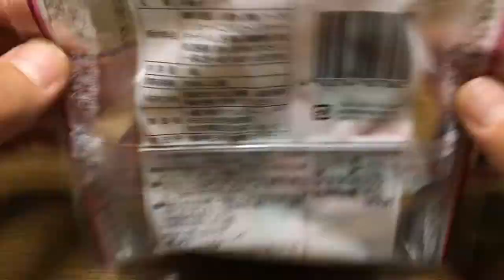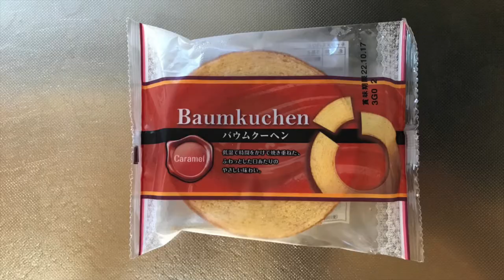【スイーツ（JAPAN sweets）】バウムクーヘン（Baumkuchen）「東京バウムクーヘン」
【バウムクーヘン（Baumkuchen）】（スイーツ　JAPAN sweets）
低温で時間をかけて焼き重ねた
ふわっとした口あたりの
やさしい味わい。
310kcal

献血をして頂いた（びわ湖草津献血ルーム）

東京バウムクーヘン（株式会社美松製菓）